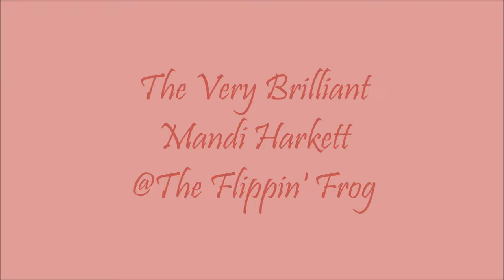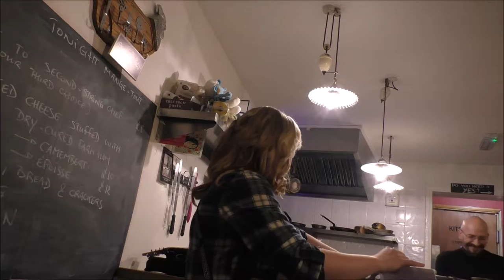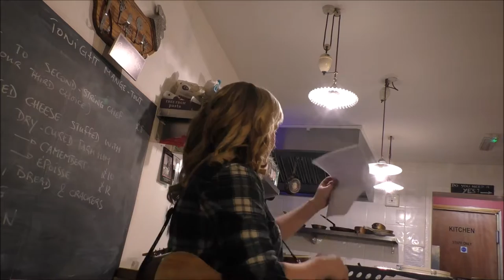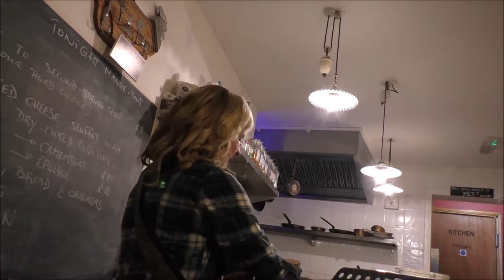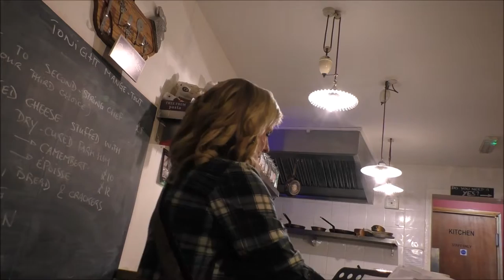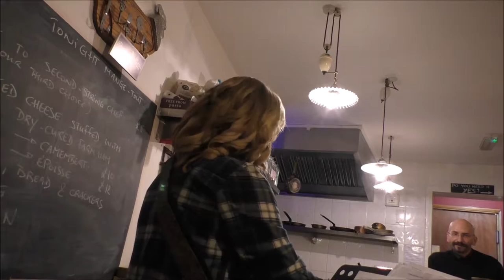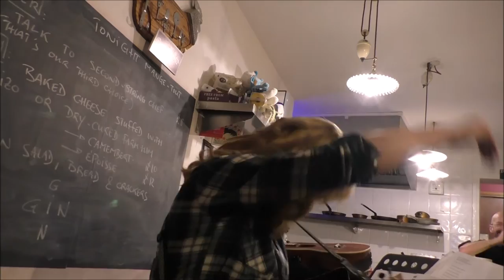Mandi Harkett, Uncut at the Flippin' Frog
Mandi Harkett, Uncut at the Flippin' Frog. The complete hour, uncut, uncensored.